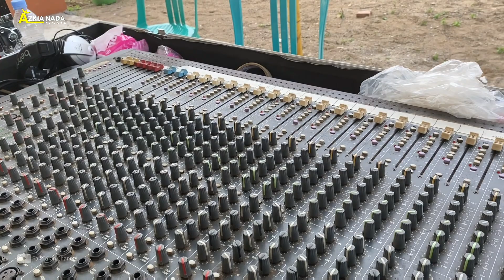Cek Sound WIRANG (Denny Caknan) | aZkia naDa | Padi Wangi Audio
Original video by Denny Caknan

Didukung oleh: Padi wangi Sound System

CP:azkia nada/pak takin
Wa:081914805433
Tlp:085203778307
semoga menghibur.